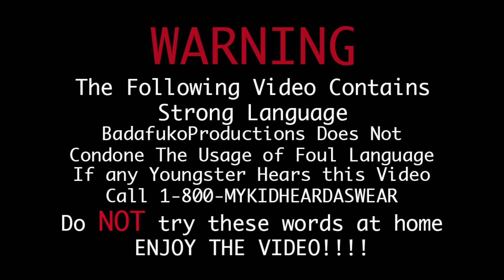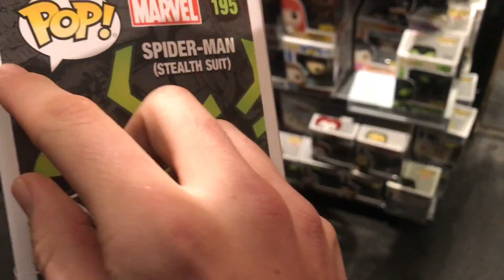Funko Pop Hunting EPIC Haul!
Hunting for the NEW Hot Topic Exclusive Stealth suit Spiderman and Metallic Red Ranger! with Jorge and Carson!

Don't Forget to enter our Christmas giveaway! click the link below and watch the video to learn how to enter!